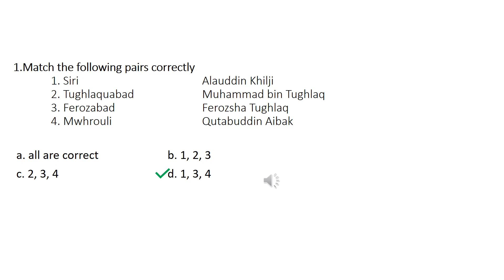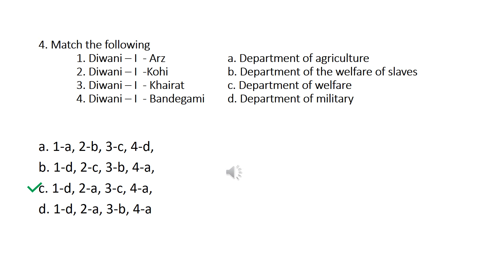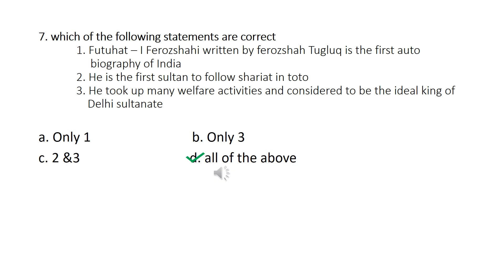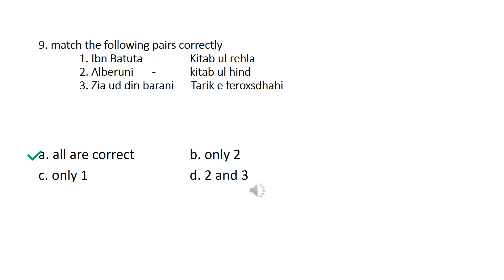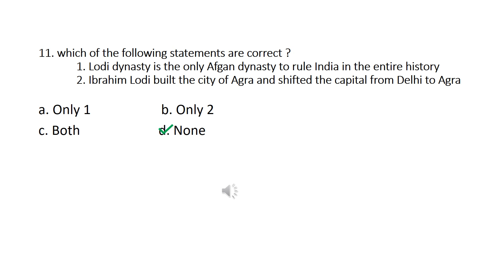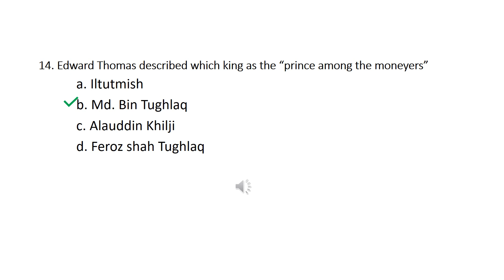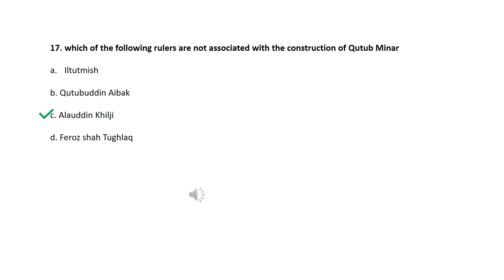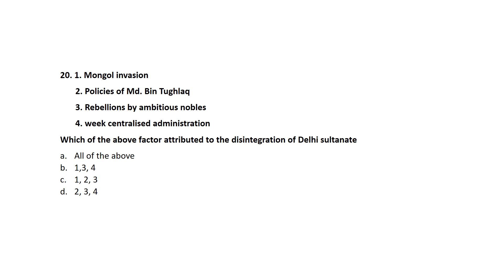MCQ140218(click on description to download questions and key)